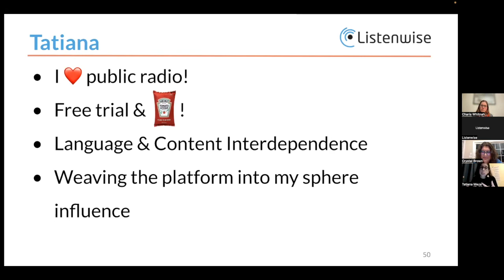Listenwise Sticky Notes Ep 29 - WIDA Teachers Talk Listenwise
If you're a teacher who loves public radio and you have a passion for teaching multilinguals, Listenwise is a natural fit! Not only do we harness the power of storytelling, but our platform offers unique benefits for WIDA state teachers.

Check out this Sticky Note episode to hear instructional tips and strategies for using Listenwise from Tatiana Meza, an ESL teacher from New Jersey's Hoboken PSD.